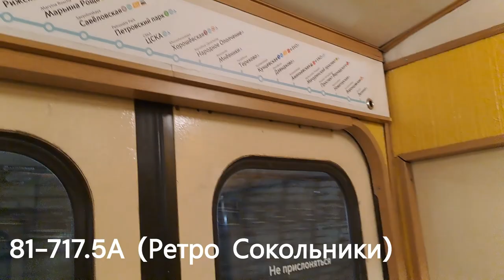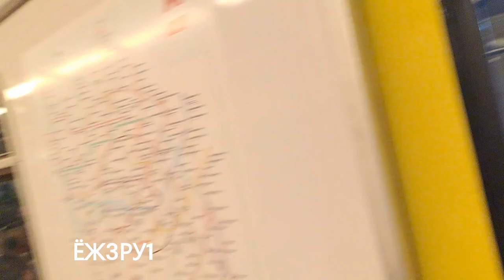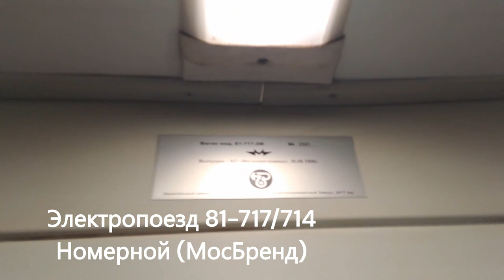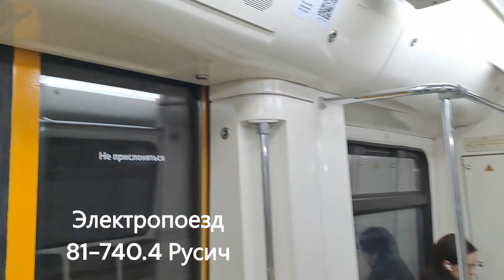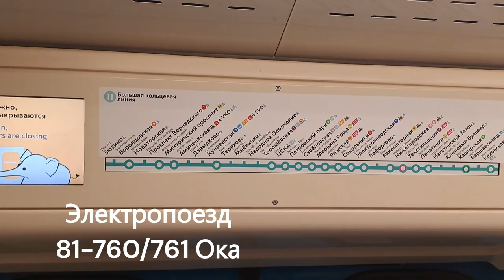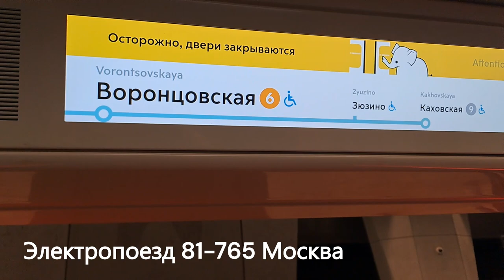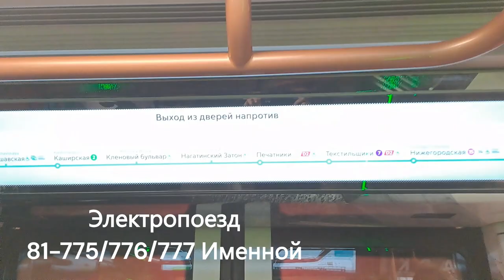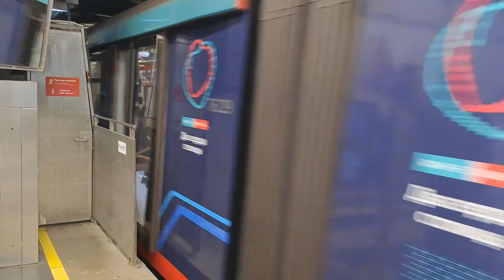Большая Кольцевая Линия В Хорошем Качестве Парад Поездов в метро На БКЛ День Рождение Метро 88 ЛЕТ!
Московскому Метро Исполнилось  88 Лет И В Честь Этого
Был Произведен Парад Поездов Но Уже Не Как Обычно На (Кольцевой Линии)   В Первый Раз  Парад Проходил На Большой Кольцевой Линии Метро